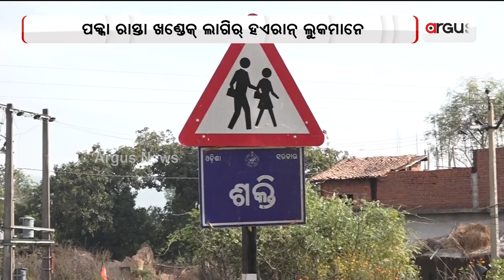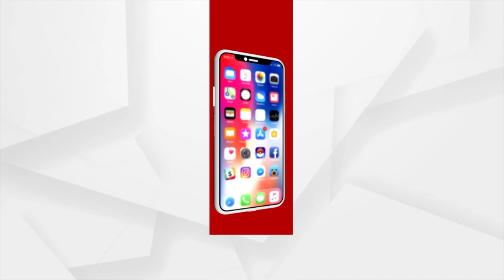Shakti- A Village In Padampur Without Proper Road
Shakti Village- A Village In Padampur Without Proper Road.